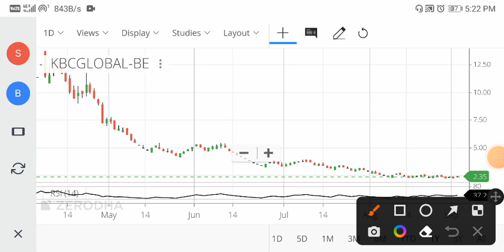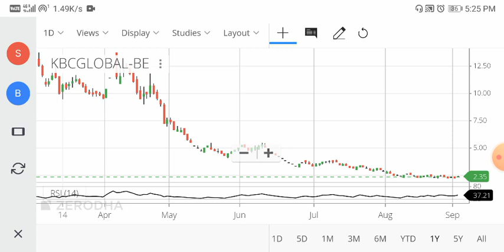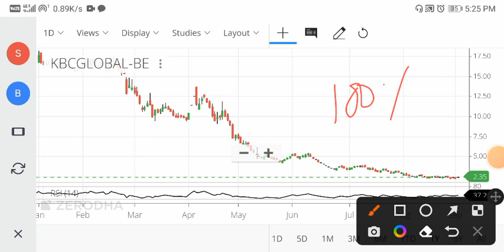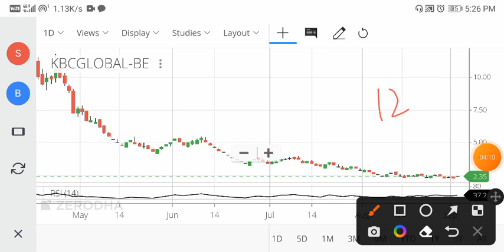KBC Global Share Latest News | KBC Global Share Latest News Today | Multibagger